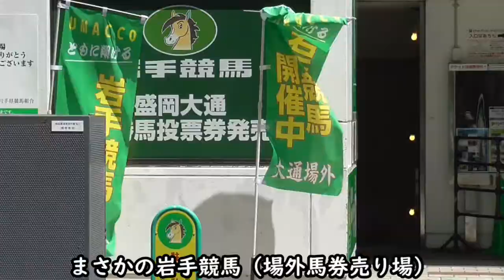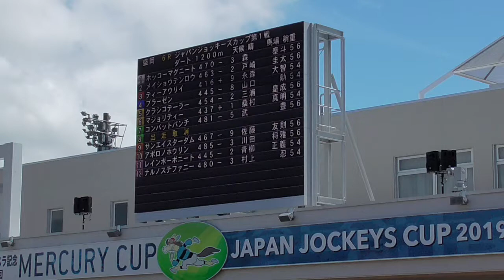特別編2019年7月15日（月）海の日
2019年7月15日（月）海の日
次回のショータイムの生地が足りなくなり盛岡の【マブチ】さんに買い足しに行って来ました・・(^J^)。からのマーキュリーカップ2019を覗きに行って参りました。
過去の動画です(^o^)。
☆▶【MUSON(ムソン) MAX1】 アクションカメラ 4K高画質撮影で八戸(館鼻)漁港近辺を走って見ました🚙。
▶【MUSON(ムソン) MAX1】 アクションカメラ 4K高画質撮影でR45号線を車で走ってみた🚙